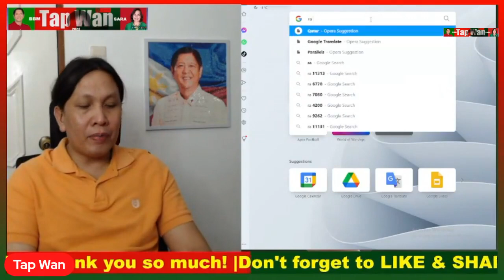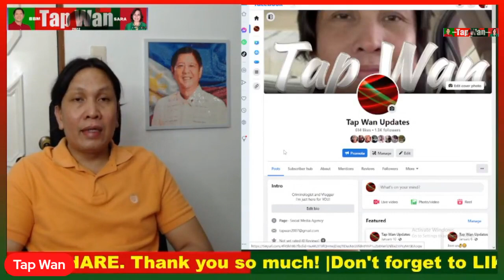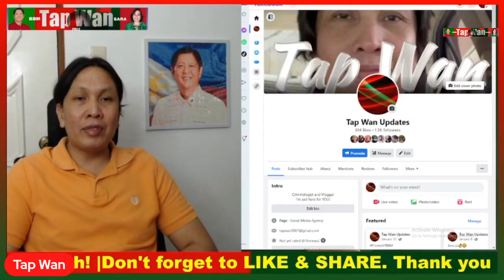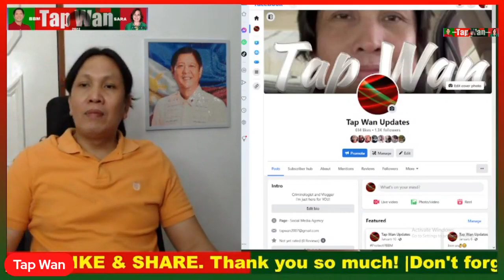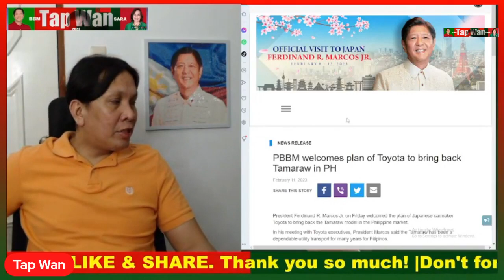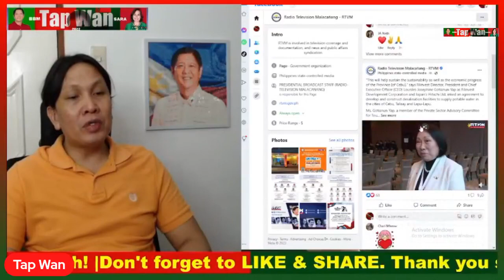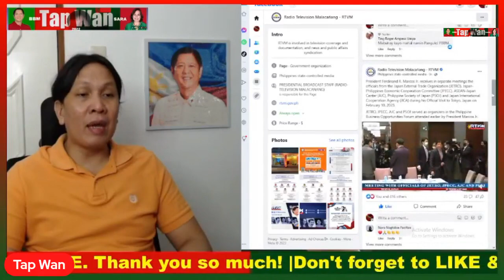Wow! Napakagaling mo talaga PBBM, lalo mo kaming pinapabilib!